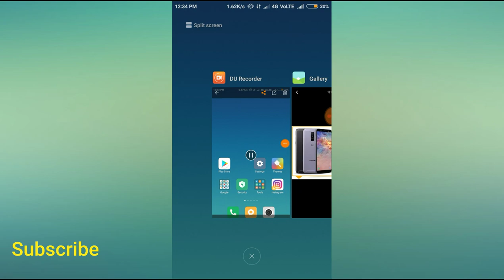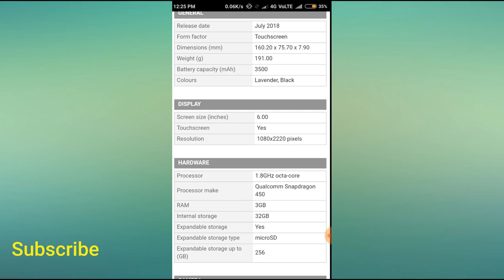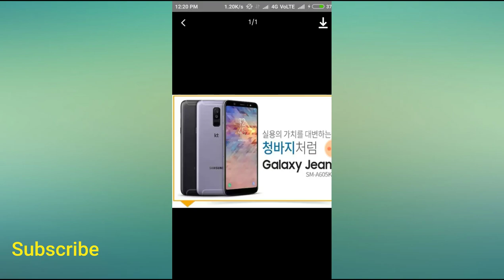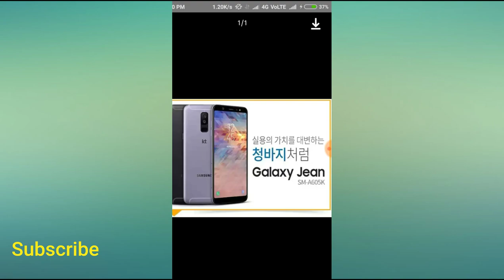Samsung galaxy Jean hands on video leaked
Samsung new mobile updates
Samsung osm look mobiles
samsung new updates
Samsung budgat phones
Samsung hands on video leak

Frnds is video se aapko samsung galaxy jean ka first look , specifications aur all in one pta chal jayega ..

Video acchi lge to like karnA mat bhulna aur jayada se jyada shere krna..

Shere
Comments